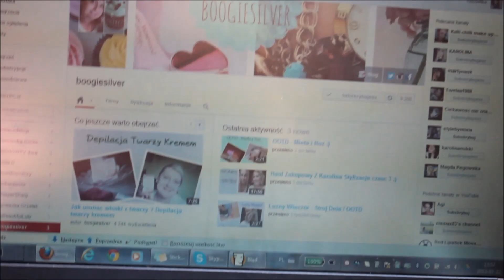TAG: 50 faktów o mnie - i odpowiedzi na Wasze pytania - Rudziuttka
Jeśli chcecie się dowiedzieć o mnie czegoś więcej to serdecznie zapraszam!

Jeśli podobał Ci się filmik : łapka w górę :)